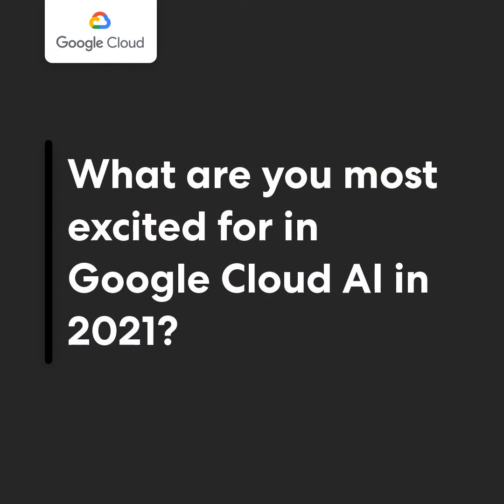Andrew Moore, Head of Google Cloud AI & Industry Solutions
Andrew Moore, Head of Google Cloud AI & Industry Solutions shares tips on getting started in AI and what he is most excited for from Cloud AI in 2021.